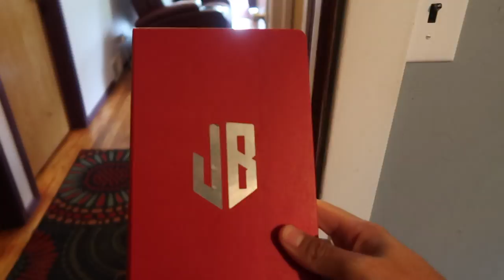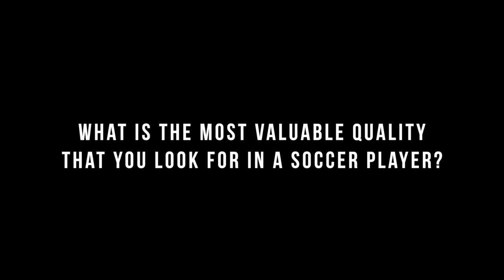What's The Most Important Quality A Soccer Player Can Have?